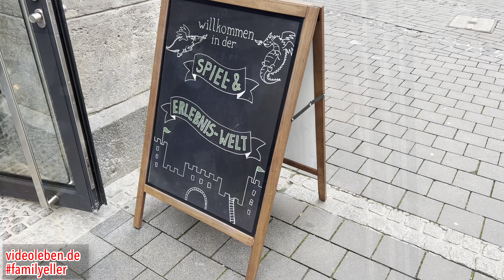Puppenkönig playmobil in Bonn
Wir waren im Puppenkönig in Bonn - wo es playmobil zum ausprobieren udn spielen sowie zum Kauf im Ladengheschäft gibt.

Im Video seht Ihr:
00:00 Begrüßung und Eingangsbereich
00:35 oberer Bereich
01:39 Erlebniswelt UG
03:13 Ladenlokal